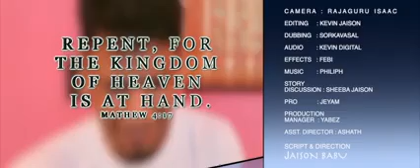Jesus coming very soon